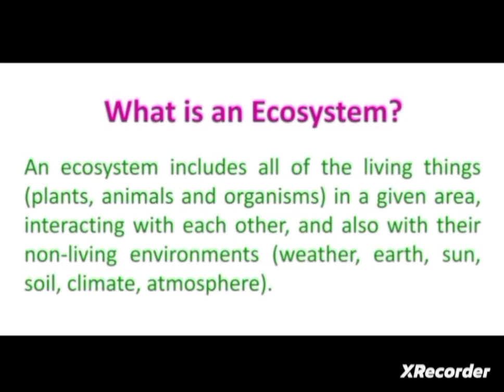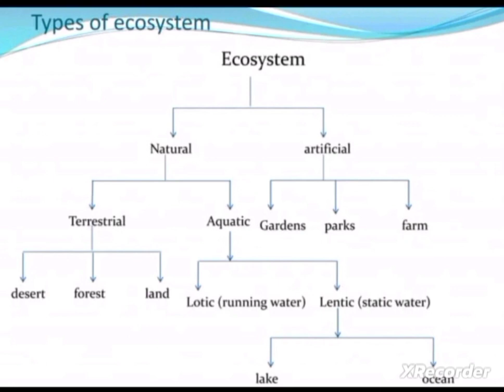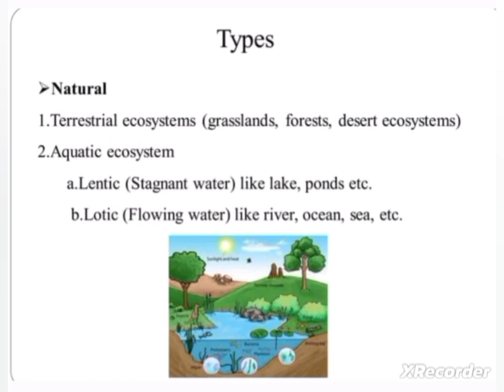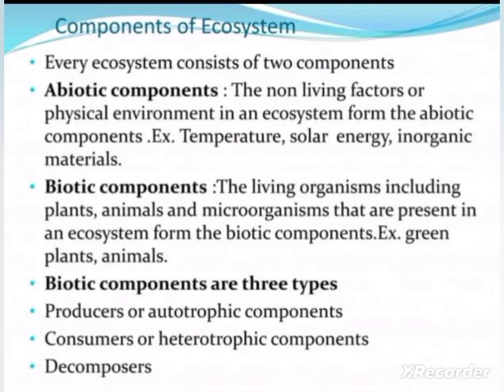EEE : Ecosystem by Mona Patel